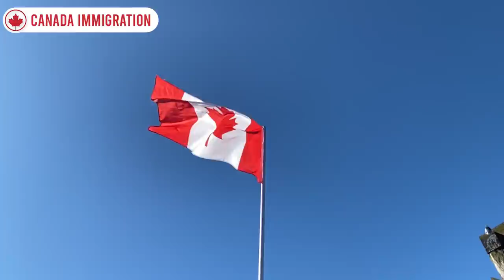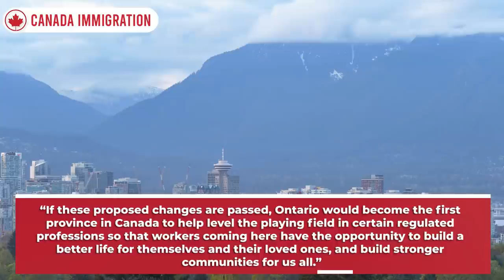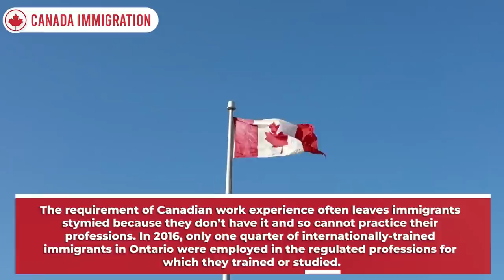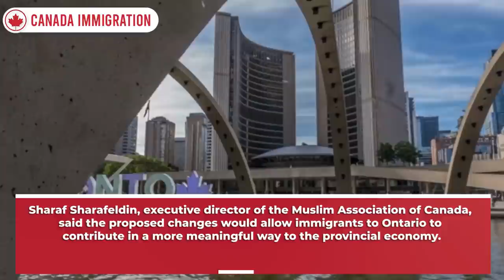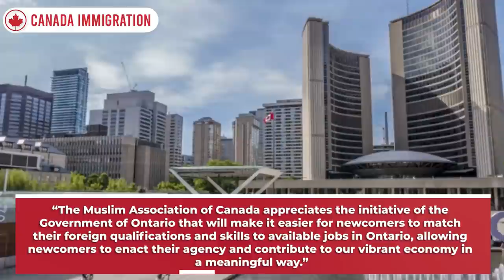Canada Immigration New Rules - No Work Experience Requirement | Labour Minister Monte McNaughton